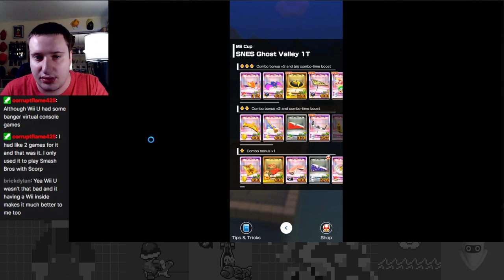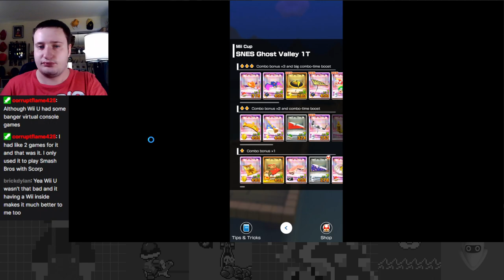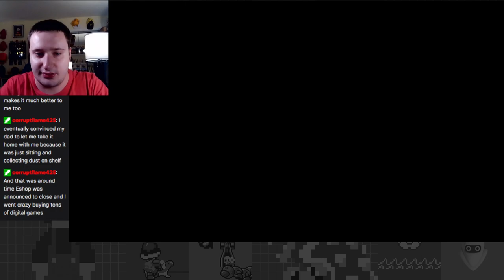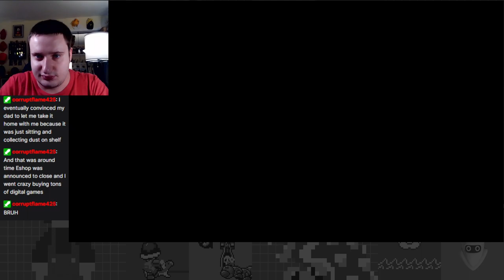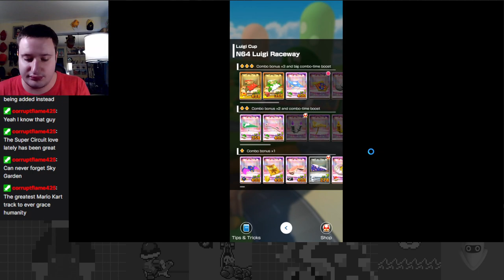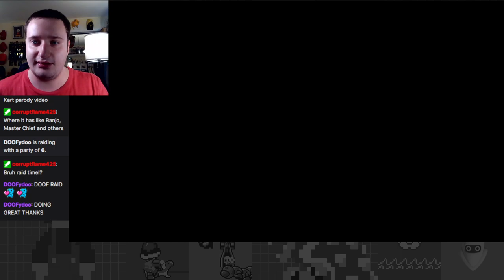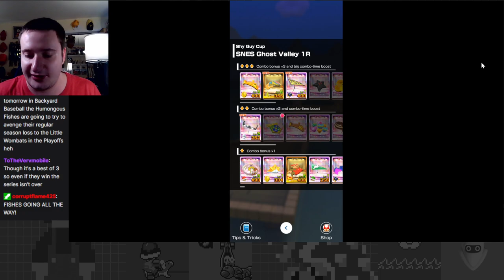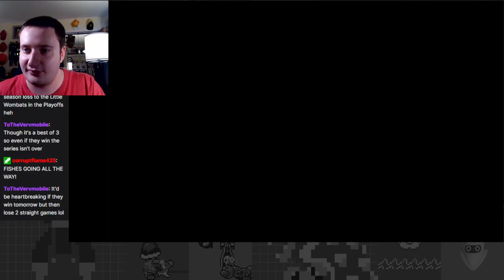This Same Tour Again?! - Mario vs. Luigi Tour Part 1 - Mario Kart Tour